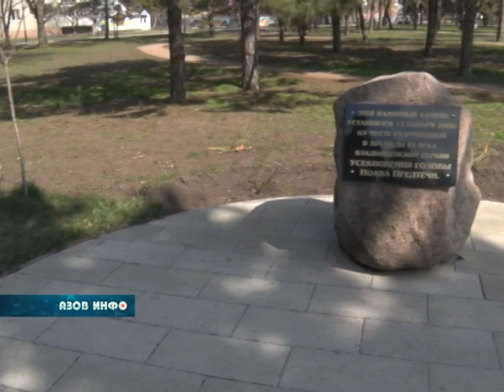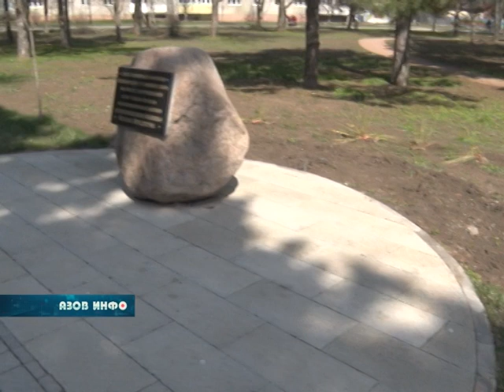А роза упала на лапу...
Многим азовчанам — как взрослым, так  и детям — очень полюбился парк Памяти, который после реконструкции стал одним из самых привлекательных мест отдыха. Большой вклад в создание его облика вносят работники муниципального предприятия «Городской парк». Но, к сожалению, находятся  граждане, которые варварски уничтожают любовно созданную красоту  руками озеленителей. Сегодня в парке обнаружено хищение шести кустов роз.